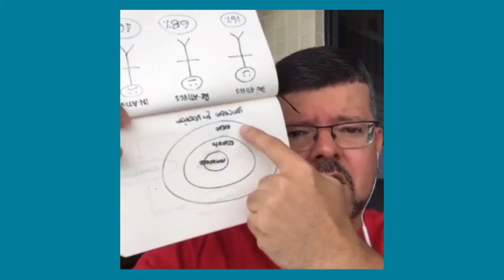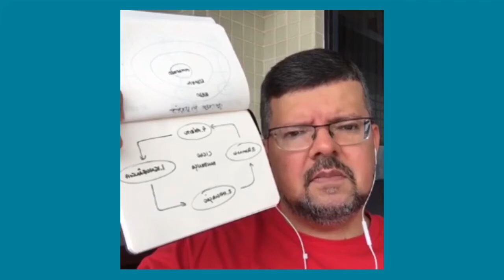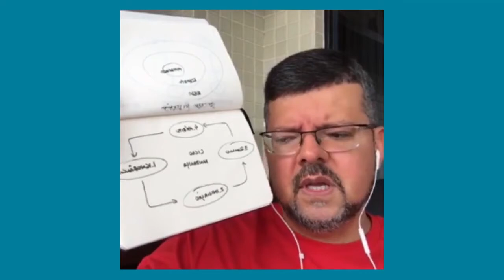Mudança superando o medo por Claudio Brito mentoria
Nesse vídeo falamos sobre Mudança superando o medo por Claudio Brito mentoria gravado para a Acelera Startups em 2017.